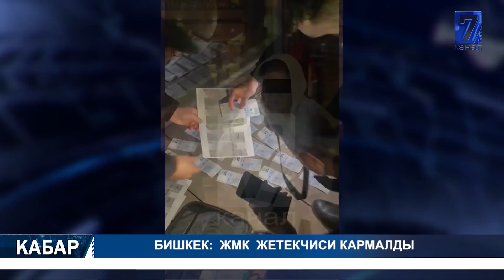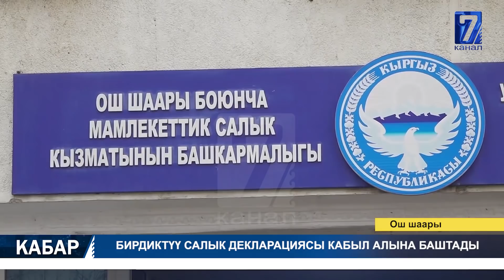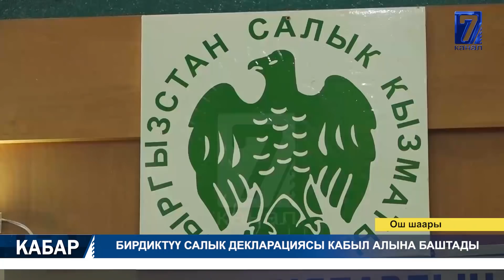ПУТИН МЕНЕН ЖАПАРОВ ЖОЛУГАТ // ЖМК ЖЕТЕКЧИСИ КАРМАЛДЫ 23.02.2021 ТҮШКҮ КАБАР 15:00